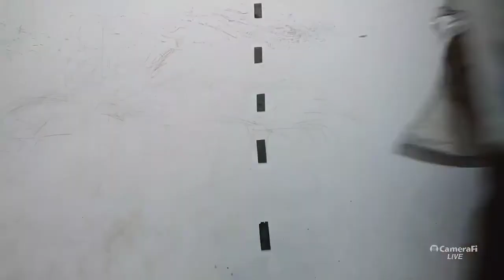21. Nuzhatun Nazhar (Definisi Hadits Muallaq dan Mu'dhal, Hukum Muallaq dalam Shahihain)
Pembahasan:
1. Definisi hadits muallaq dan bentuk-bentuknya
2. Perbandingan antara muallaq dgn mu'dhal
3. Perbandingan muallaq dgn tadlis
4. Muallaq dalam Shahihain menurut Ibnus Shalah